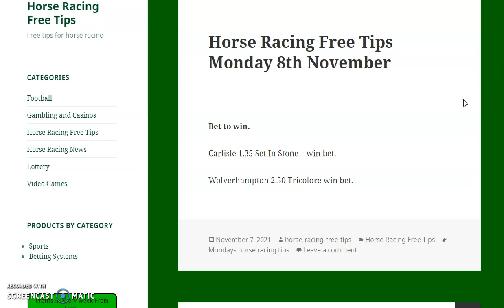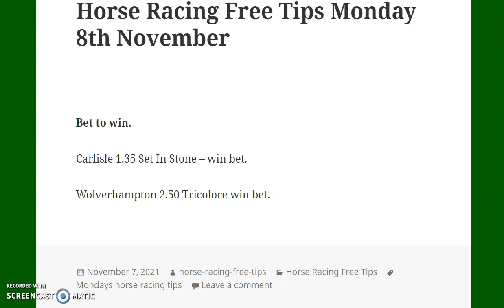horse racing tips monday 8th november 2021